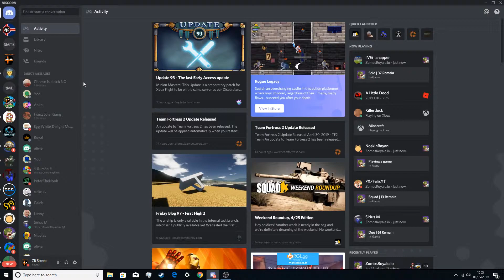ZombsRoyale's Big Oof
Its clear to see I dont link this game anymore and heres why.

If you have any new games ideas leave in the comments below!!